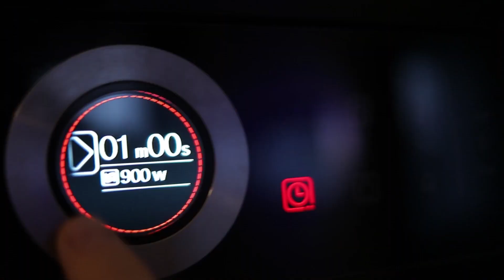Жесткая тренировка. О жизни за камерой. Влог спустя меcяц.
Жесткая тренировка. О жизни за камерой. Влог спустя меcяц. В этом новом влоге я рассказываю о своей проблеме "о жизни с камерой". Расскажу о том, как мы проводим жесткую тренировку без тренера.

Музыка из видео:
TNF - Tomorrow&'s Headline
TNF - Thinking of Luther
TNF - Streetlight Jam
TNF - Lay It on Me
TNF - Feel My Swagger
TNF - Hunt the Man Down
TNF - Sunday Night Jam
TNF - Out of Left Field